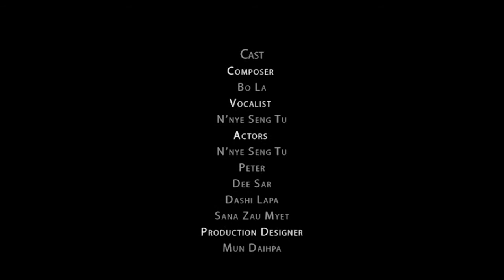Tsawra Tsawra E - Nnye Seng Tu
Composer - Boo La